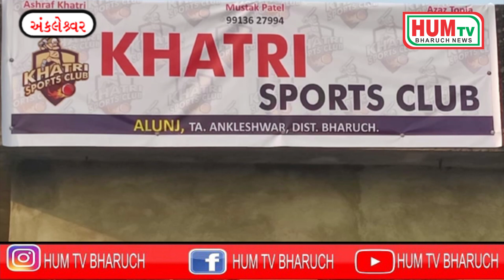અંકલેશ્વરના આલુંજ ગામે ખત્રી સ્પોર્ટ્સ ક્લબ ગ્રાઉન્ડ ખાતે ક્રિકેટ ટુર્નામેન્ટ નું આયોજન કરાયું